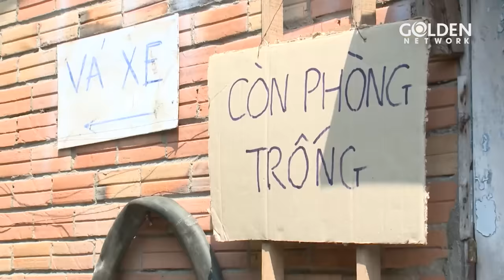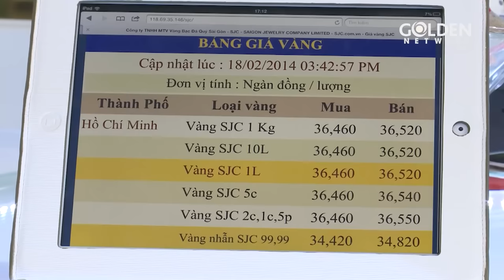BỐ GIÀ - TẬP 1 | Thái Hòa, Hoài Lâm, Ngọc Lan, Thành Lộc | Phim Tình Cảm Gia Đình Việt Nam 2023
BỐ GIÀ | Thái Hòa, Hoài Lâm, Ngọc Lan, Thành Lộc | Phim Tình Cảm Gia Đình Việt Nam 2023
"BỐ GIÀ" là bộ phim tâm lý xã hội phản ánh về một số mảnh đời éo le của những người cha trong cuộc sống. Họ đã sống với nỗi day dứt, đau khổ giấu kín trong lòng.
Diễn viên: Thái Hòa , Hoài Lâm, NSƯT Thanh Nam , NSƯT Thành Lộc, Thanh Hằng, Ngọc Lan, Huỳnh Đông, Hoàng Oanh, Thành Đạt,...
⭕ 𝗧𝗢𝗣 𝗣𝗛𝗜𝗠 𝗩𝗜𝗘̣̂𝗧 𝗡𝗔𝗠 𝗖𝗔̀𝗡𝗚 𝗫𝗘𝗠 𝗖𝗔̀𝗡𝗚 𝗠𝗘̂:
► Chương trình truyền hình thực tế - *Đệ Nhất Mưu Sinh* Gameshow hot - 𝐆𝐮̛𝐨̛𝐧𝐠 𝐌𝐚̣̆𝐭 𝐓𝐡𝐚̂𝐧 𝐐𝐮𝐞𝐧